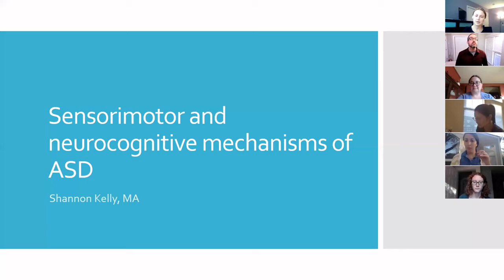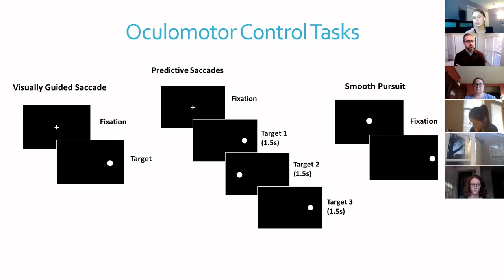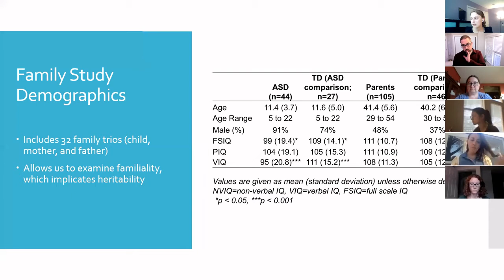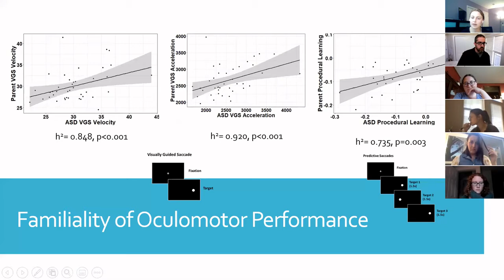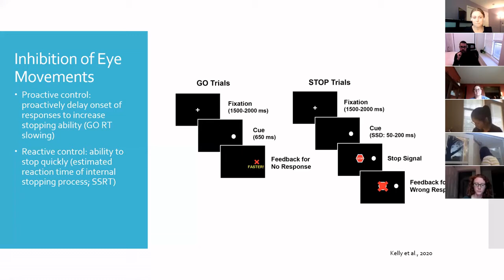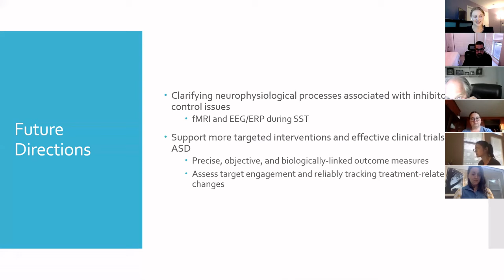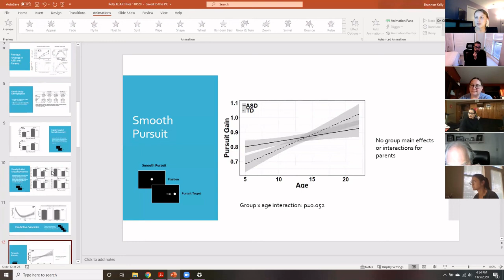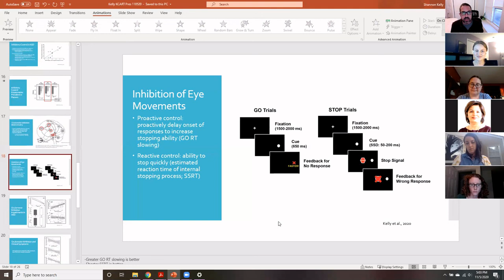Sensorimotor and Neurocognitive Mechanisms of Autism Spectrum Disorder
Shannon Kelly, MA
4:00 - 5:00 PM